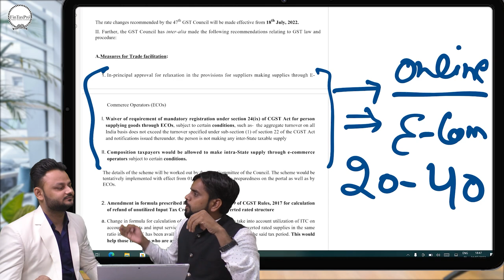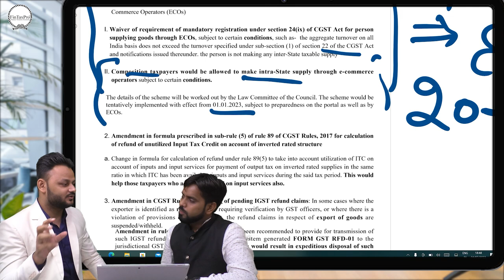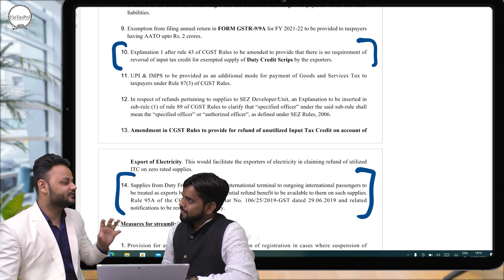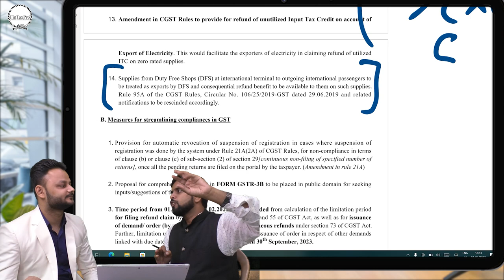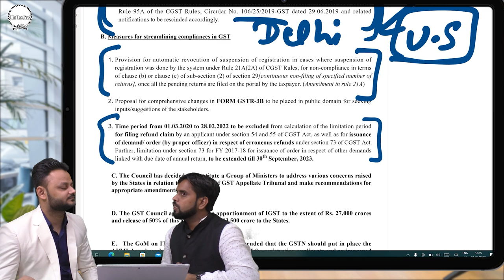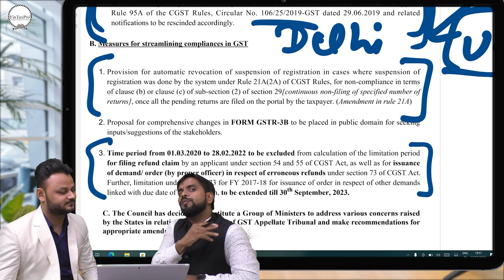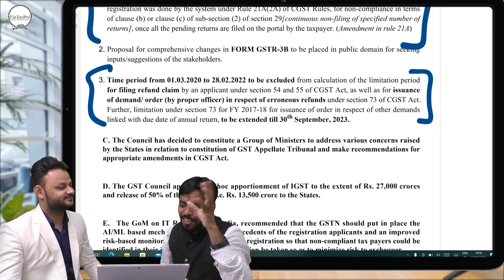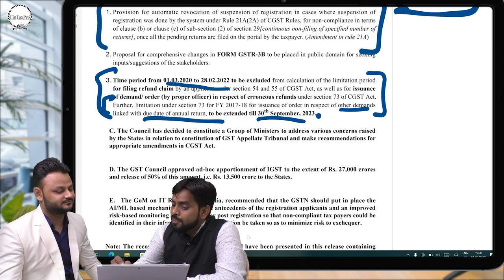Discussion on Key Points of 47th GST Council Meeting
👉Trademark Reply
👉Auditing & Compliance
👉IEC Code
👉Payroll Compliance
👉ISO Certification
👉Project Reporting
👉Financial Modeling